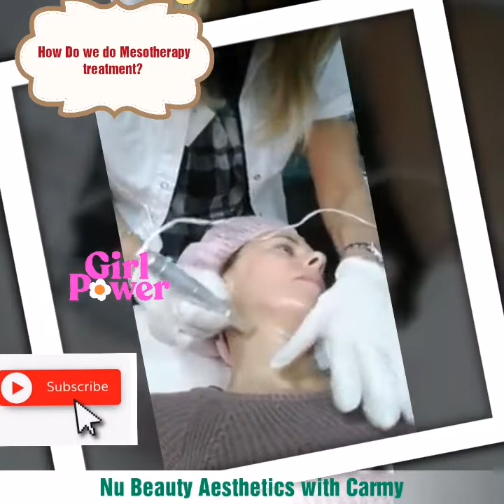How Mesotherapy Treatment is done?